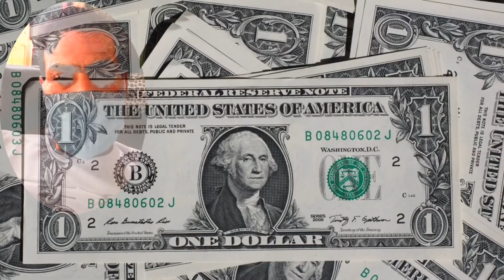توزيع التروة _ وانتاجية العمل# تحديات_ نموذج التنمية بالمغرب